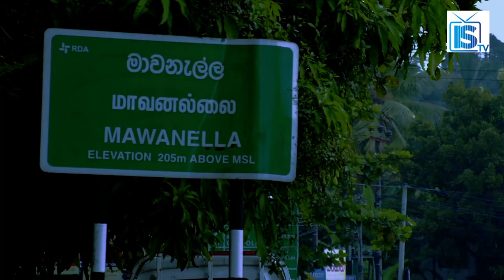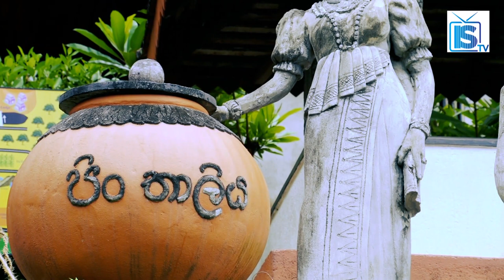Historical Story of the Uthuwankanda Soora Saradiel | Saradiel Village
උතුවන් කන්ද සුර සරදියල් කතා පුවත.
Historical Story of the  Uthuwankanda Soora Saradiel.

Deekirikevage Saradiel called Utuwankande Sura Saradiel, translation:Saradiel the Hero of Mountain Utuwan (Sinhala: උතුවන්කන්දේ සුර සරදියෙල්; 25 March 1832 – 7 May 1864) was a Ceylonese gang leader and bandit who became known as the "Robin Hood of Sri Lanka". Some Sri Lankan scholars place him in the context of regional insurgencies of against British Colonial rule rather than a manifestation of local lawlessness or economic justice. Due to superstition he was believed to have the power of not being seen and that he was bullet proof. Many believe that this is because he had Henaraja "yantra" on his arm which lent him such powers.
Saradiel briefly took to thievery, distributing his stolen items amongst the poor villagers. However he left the area to Colombo and worked as a barrack boy at the Rifle Barracks, learning much about weapons before leaving, taking several firearms with him.

Thereafter he took to highway robbery, becoming a notable outlaw in the district for much of his exploits. Charges were brought on him for killing Natakoti Chettiar, who was a rich merchant and he was arrested. Due to a lack of evidence, he was set free. A warrant for his arrest was issued after a robbery at the Molligoda Walauwa. He then briefly left the area, going to his father's in Chilaw. When his father refused to shelter him, he returned to the mountain of Utuwankande, which he had made his hideout for numerous raids.

He was arrested at Pillawatte near Negombo after a struggle that led to the police informant being stabbed by him. Saradiel was taken to court in Hultsdorf, Colombo to stand trial for murder, yet he managed to escape from Mahara Prison. Soon after he was arrested at Utuwankande only to escape again.

Returning to Utuwankande hill in Mawanella he formed a gang of robbers, made raids on carriages and coaches on the highway to Kandy from Colombo. Soon these attacks spread to Rambukkana, Polgahawela and Kurunegala. Resulting in his exploits becoming famous throughout the island and the British administrators increasing the police units in the area. Travellers resorted to armed escorts.

In an effort to capture him he was surrounded at his mother's home, when he went to visit her. In the shootout that ensued he escaped and made his way to Matale. At this point Sirimale, one of Saradiel's band defected and became an informant to the police.

Final arrest and execution
On 21 March 1864 he was drawn to a house in Mawanella. On a tip off, a police party surrounded the house. They found Saradiel there with Mammalay Marikkar. Sgt. Ahamath fired at Saradiel first and wounded him; Mammalay Marikkar fired killing Constable Shaban. Escaping from the house, Sgt. Ahamath stood guard outside the only door, preventing the bandits' escape. The Assistant Government Agent Kegalle F.R. Saunders soon arrived on the scene with a detachment of Ceylon Rifles. Seeing that resistance was futile, the two surrendered.

Taken to Kandy, they were tried at Kandy Assize by an English-speaking jury before Justice Henry Byerley Thomson, with Richard Morgan prosecuting as crown advocate. The jury found them guilty: Both were sentenced to death. They were taken to the gallows on 7 May 1864, with many coming to see the famed Saradiel. Before his execution he addressed the crowd. A folk lore to the effect that a letter from the Queen Victoria, which accidentally read: 'kill him, not let him go', when it was supposed to be: 'kill him not, let him go', was misinterpreted and he was sentenced to death; is fake.

Legacy

Beligammana Raja Maha Viharaya, one of the temples where Sura Saradiel studied when younger.
Saradiel distributed much of his plunder among the poor, and never stole from them[citation needed]. Due to this he was referred to as the "Robin Hood of Sri Lanka", most of his raids were targeting British and their native supporters, who had gained wealth as the lower and medium levels of the colonial administration, he gained popularity among the poor villagers who were opposed to the British. As a result, many consider his actions just and a Saradiel rebel against British rule rather than a bandit.

Constable Shaban was killed on 21 March 1864 in the attempt to apprehend Saradiel, and was the first Ceylonese policeman to be killed in the line of duty. March 21 is when fallen Sri Lanka Police are commemorated.

His brother was the sculptor of St. Joseph on the facade of St Joseph's Church Wennappuwa.